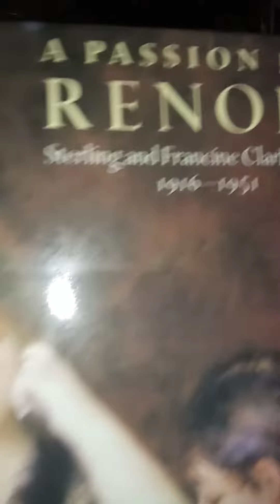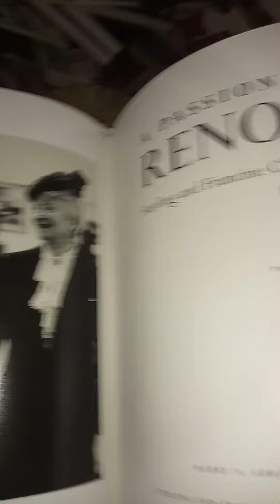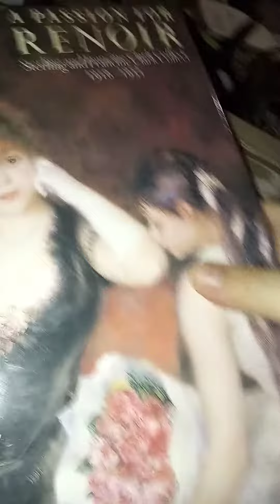Il libro D'Arte dalla A alla Z. Renoir La Clark collection. Abrams editrice